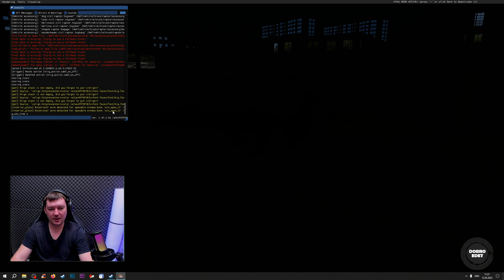✅ ОБЗОР МОДА Hennessey VelociRaptor 6x6 ETS2 ATS 1.47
купить мод Hennessey VelociRaptor 6x6